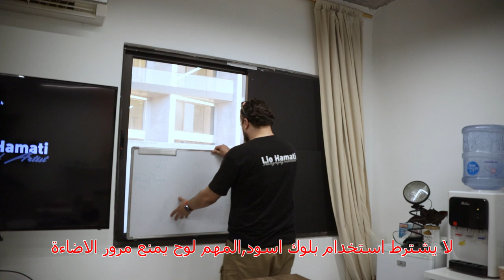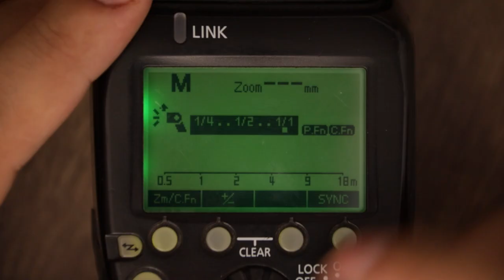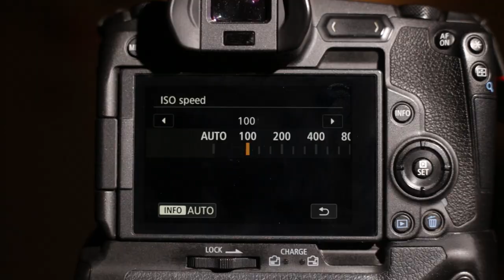الطريقة الاحترافية للتحكم باضاءة اي مشهد